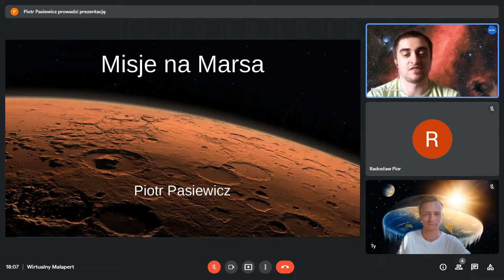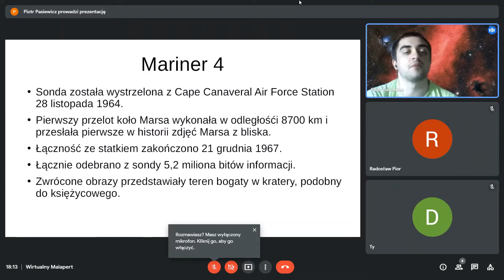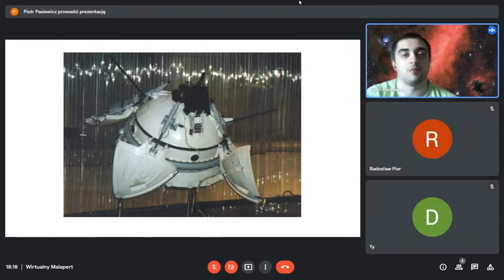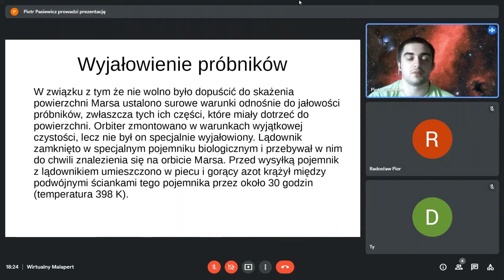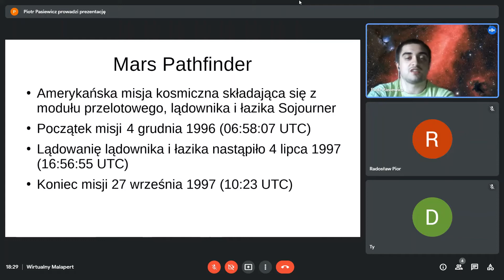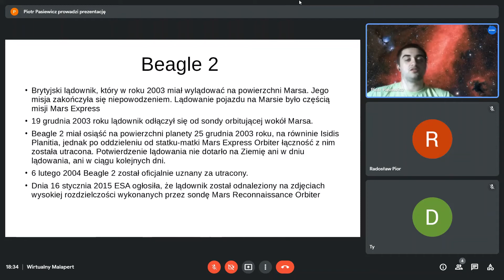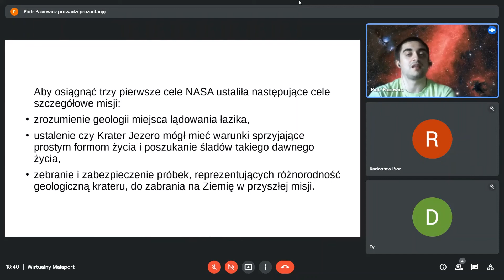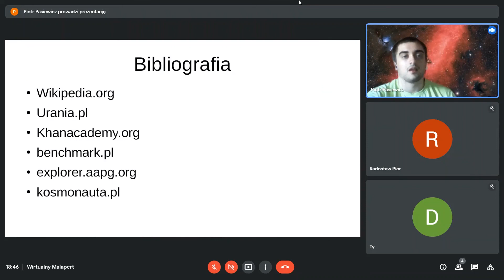Wirtualny Malapert 10 06 2021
Piotr Pasiewicz o "Misjach na Marsa".